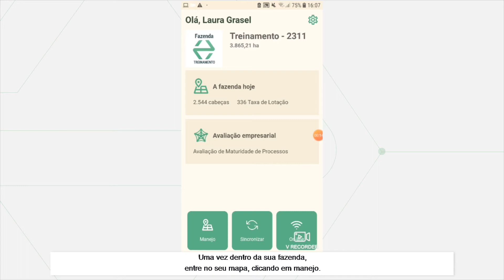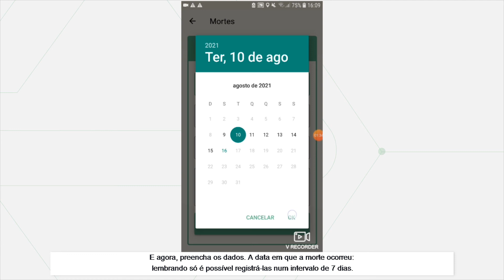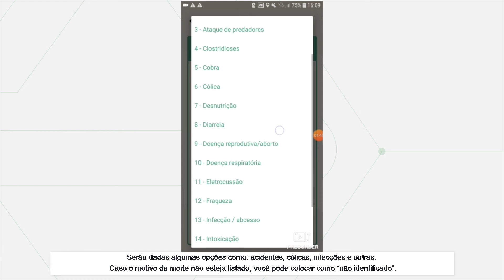#16.2-Cadastro de mortes de animais no APP - Treinamento AgroHUB - Software para gestão de fazendas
➤  Treinamento AgroHUB: Cadastro de morte de animais no APP

No mapa da sua fazenda é possível visualizar suas áreas, seus lotes, seus pontos de referência e suas culturas. O AgroHUB permite que alguns dados sejam inseridos no programa de forma offline, ou seja, no campo! Para isso, vamos aprender como realizar essas operações no aplicativo.

Acesse nosso site para ver esse e outros treinamentos